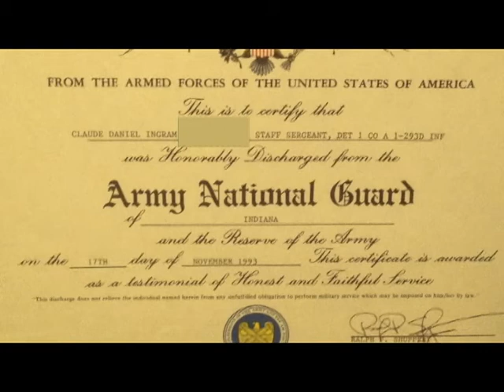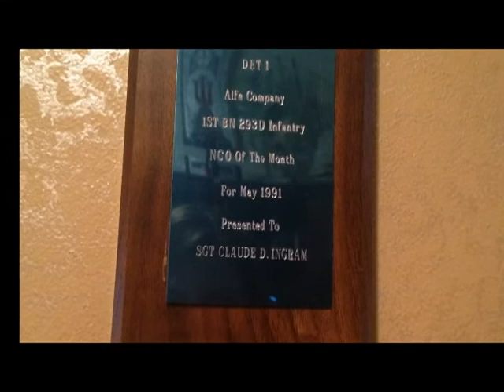Jay Today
Saluting Our Veterans